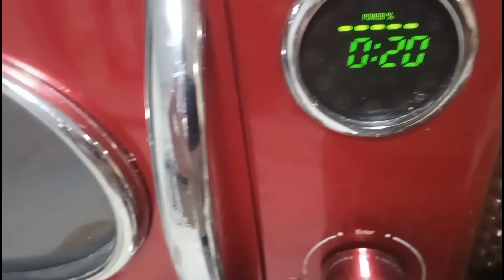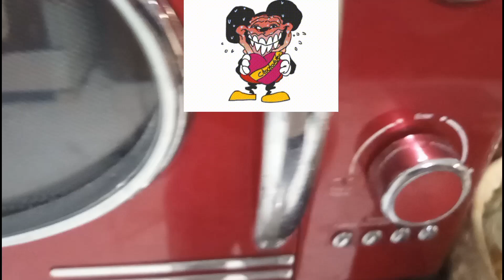Como fazer nescau (+10)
pão